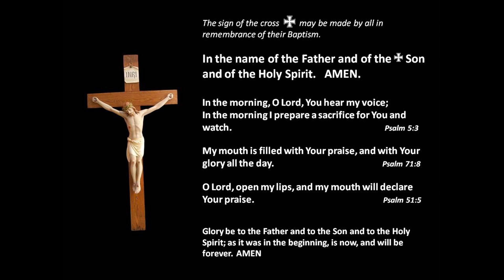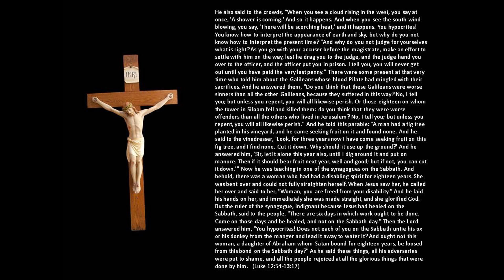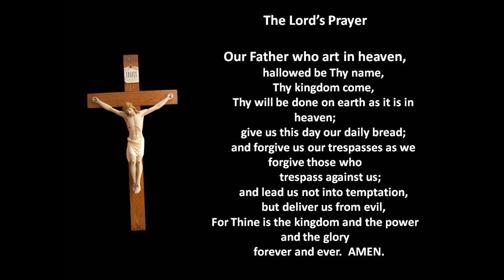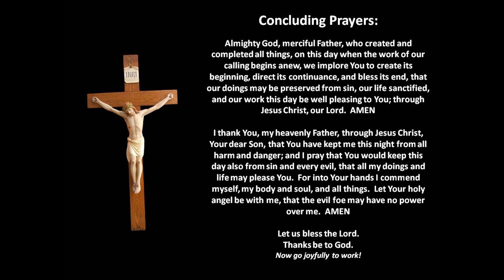Easter 5 Thursday Daily Prayer-Morning